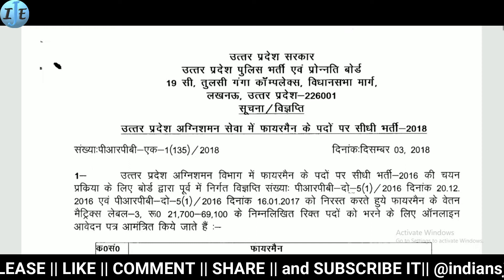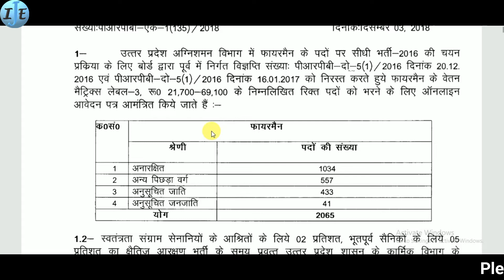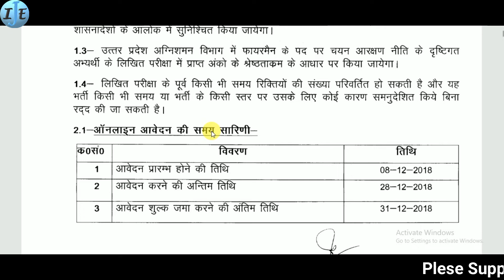UP Police Notification 2018: 2065 UP Police Fireman Vacancy Latest News (नई भर्ती)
This video is news of UP Police Notification 2018: 2065 UP Police Fireman Vacancy Latest News (नई भर्ती) 2018.

and SUPPORT